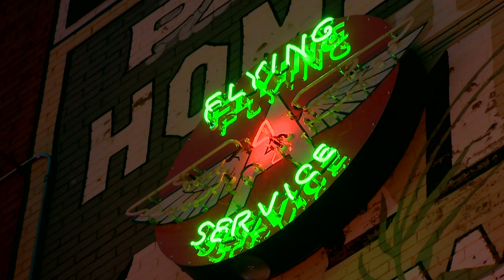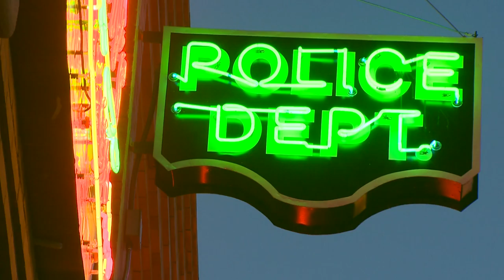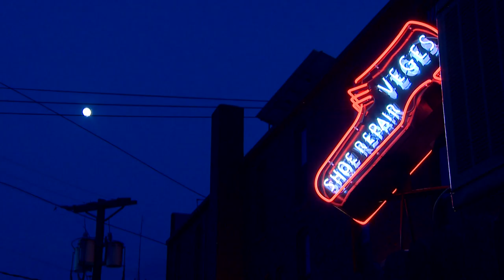Pueblo's Neon Alley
The Neon Alley in Pueblo, Colorado is exactly what it sounds like: an alley full of neon signs. Some are vintage and others are reproductions, but they all shine together to create a stunning effect when they're powered up every evening.

If you'd like to check it out yourself, the Neon Alley is located in Pueblo's Historic District in the alley near B Street and South Union.